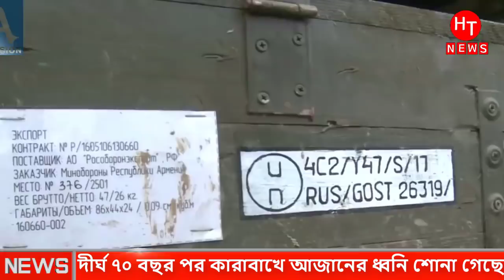৭০ বছর পর আর্মেনিয়ার মাটিতে আজান দিলো আজারবাইজান । Armenia-Azerbaijan। Ajarbaijan Vs Armenia